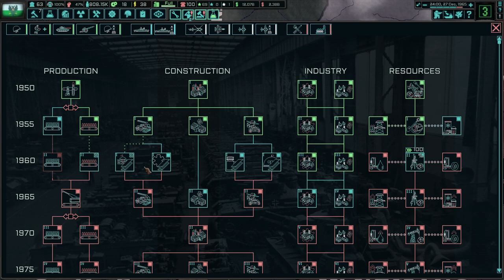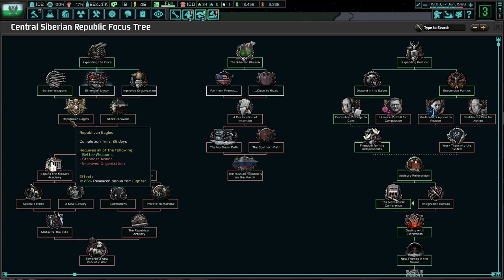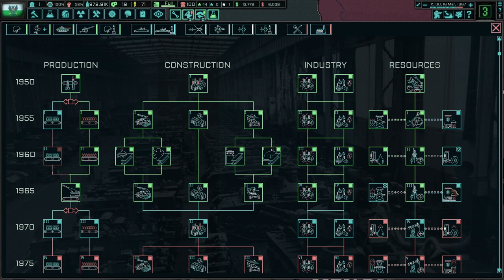The Workers of Novosibirsk Rise Up! TNO: Last Days Of Europe (Toolbox Theory Update/Decembrists) #3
Tomsk is a land of progress. While we splintered from the Soviet Union as it collapsed during the West Russian War and even further when other split from us, we are on the path to reclaim our motherland. With the cooperation of the Salons, we cannot be defeated and will liberate all Russians and more from the clutches of tyranny!